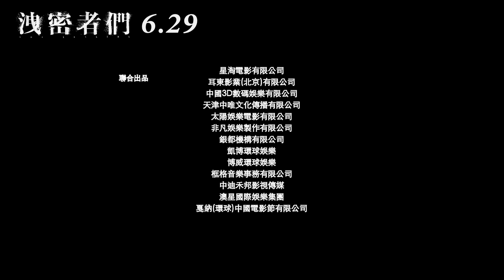【洩密者們】台灣前導預告 6.29(五)公諸於世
導演：
邱禮濤【拆彈專家】

主要演員：
吳鎮宇【使徒行者】
張智霖【常在你左右】
佘詩曼【棟篤特工】

故事大綱：
馬來西亞爆發高危險性的新型變種傳染病，引起國際社會關注。在非常時期醫生大膽嘗試新藥，給自願病人使用一種未經官方測試認可的新藥MD5。馬來西亞電視聞記者宋丹文突然墮樓身亡引起警方注意；警長李永勤（張智霖 飾）接手調查。

馬來西亞最大藥業公司 AMANAH的創辦人兼董事長兒子離奇自殺後，其妻急赴香港；於是李永勤到香港與香港警察王大偉（吳鎮宇 飾）合作追查案子。王大偉收到一支 USB 隨身碟，裡面自稱「洩密者」的 神秘組織透露了藥業界黑幕，更指控 AMANAH藉著瘟疫大發災難財。

香港日報記者阮嘉嵐（佘詩曼 飾）收到洩密者的電話並與見面。李永勤和王大偉一同追蹤到阮嘉嵐與洩密者的見面地點。經過一番打鬥，李永勤確定嘉嵐和洩密者有聯繫，要求嘉嵐告知背後的一切真相……